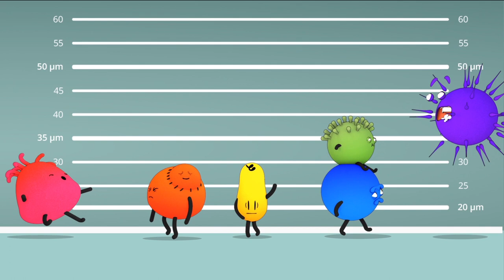"Les condylomes, c'est quoi?" : l'épisode 5 de DépISTés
Cinquième épisode de "DépISTés, la série sur les IST" de la Plate-Forme Prévention Sida.

"DépISTés" est une série de vidéos sur les INFECTIONS SEXUELLEMENT TRANSMISSIBLES. Chaque épisode de cette série abordera une IST et répondra aux questions que tout un chacun peut se poser :
- C’est quoi ?
- Ça se voit ?
- Ça se soigne ?
 - Comment savoir si je suis infecté-e ?
- Comment me protéger ?

*** Voix de Leila Putcuyps et de Othman Chtouki